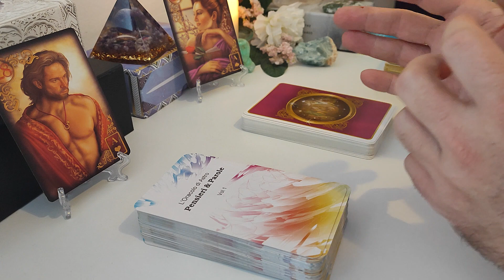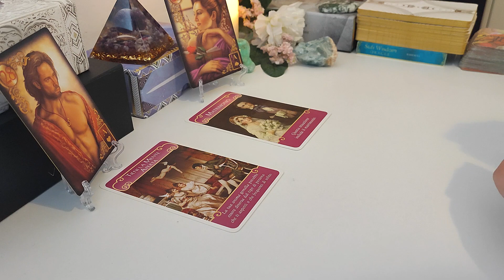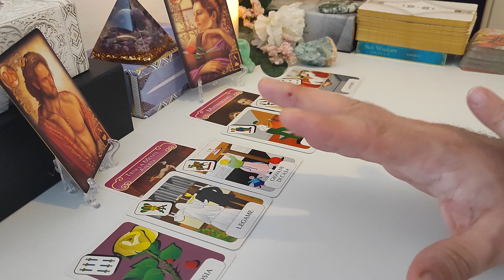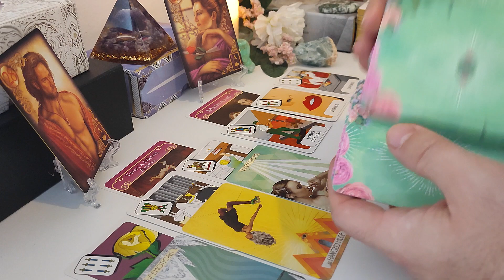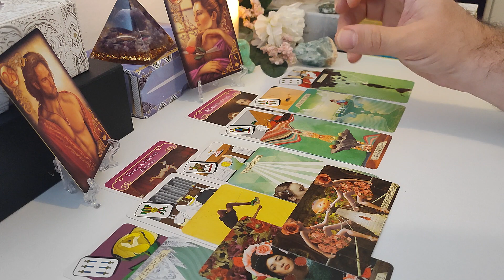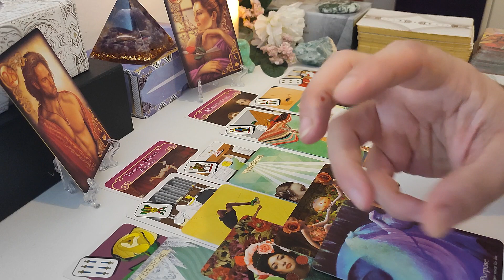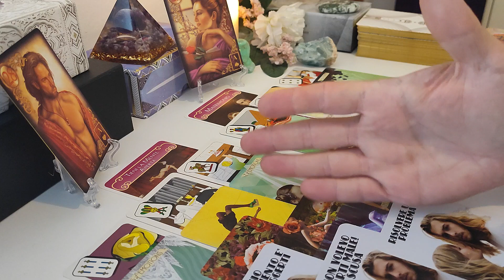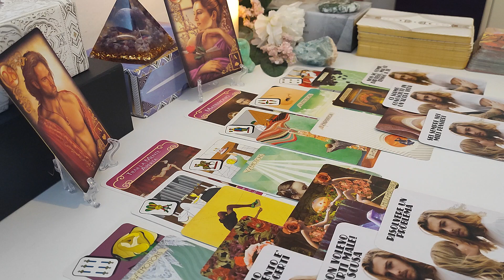QUALCUNO E' CONFUSO! NON MOLLATE PROPRIO ORA | LETTURA DI TAROCCHI | LUI & LEI | 10-16 Gennaio 2022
QUALCUNO E' CONFUSO ~ LA VOSTRA DETERMINAZIONE E' NECESSARIA | LETTURA DI TAROCCHI | LUI & LEI
I miei oracoli "Pensieri e Parole Vol.1" li puoi acquistare su